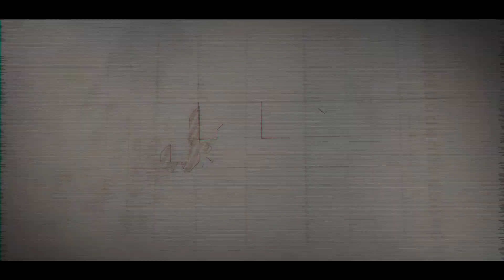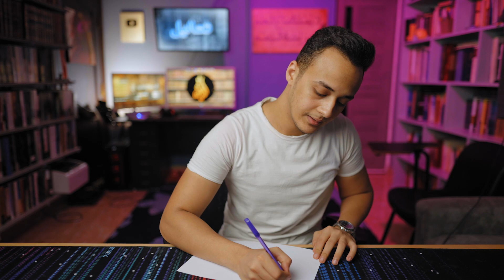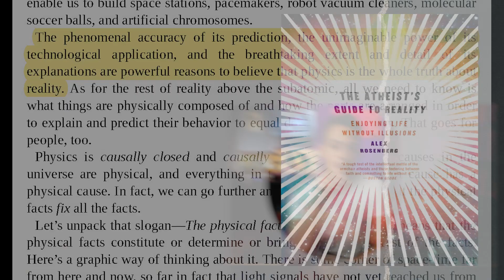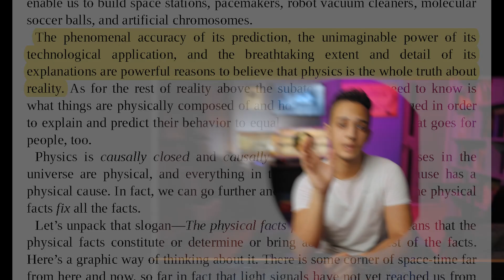نظرية المعرفة بين العلموية والإلحاد الجديد | تحاليل 57 حسام مصطفى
تحاليل 57 حسام مصطفى
نظرية المعرفة بين العلموية والإلحاد الجديد

المادة العلمية في الأساس تم تحضيرها من كتاب الدكتور سامي عامري حفظه الله، بعنوان: العلموية، الأدلة الإلحادية للعلم في الميزان.